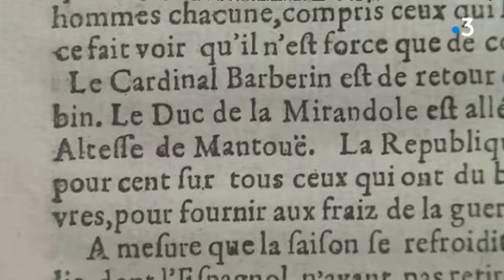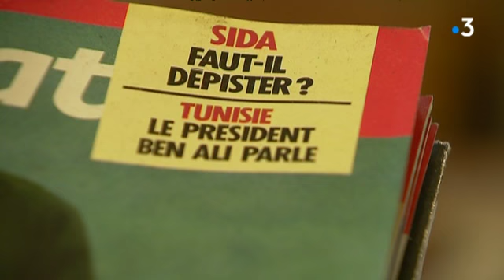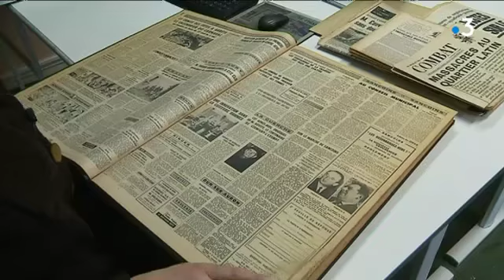Centre de la presse Maisonnais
Reportage sur le centre de la presse de Maisonnais dans le Cher. En plus d'organiser des expositions sur l'histoire de la presse, l'association possède une collection imposante, à archiver...